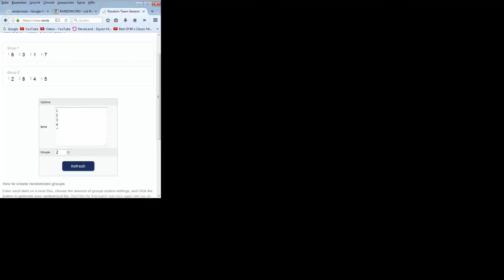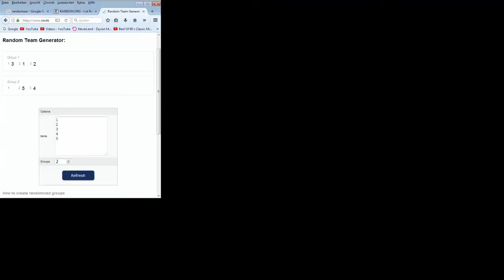Amsterdam schlägt zu !!! - Age of Empire III [GER/HD]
Meine Hauptstadt sind die Amsterdam im schönen Niederland, doch nicht nur bekannt für Windmühlen und Käse, haben sie besonders in Age of Empire III eine große breite Auswahl in dem Bereich der Waffen- und Streitkraftauswahl.

Ich bestreite immer ein ,,Alle gegen Alle,, oder durch Random.org bestimmte Teams aus sowie wie viele Mit-oder Gegenspieler es werden. Also genießt die zahlreichen Schlachten.